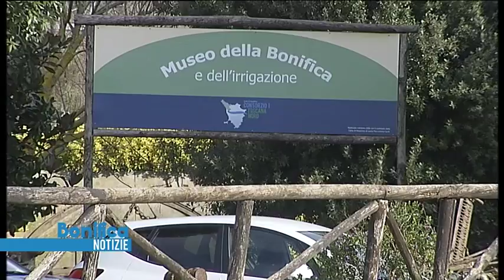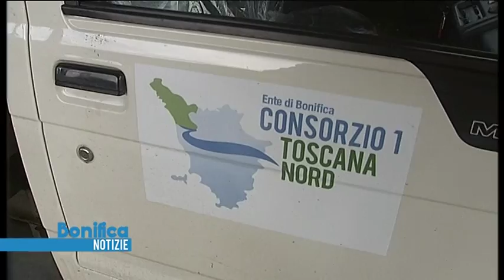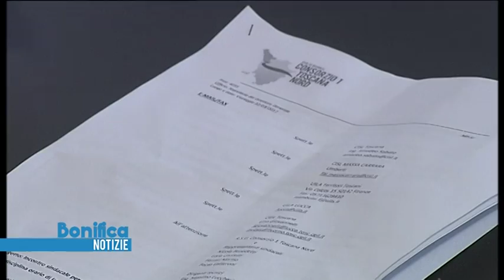Bonifica notizie | Puntata 7